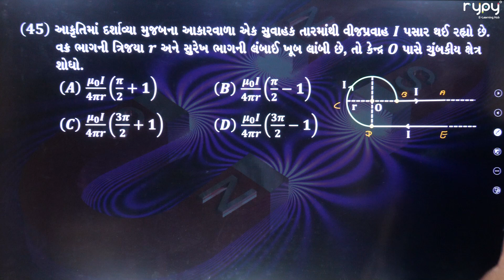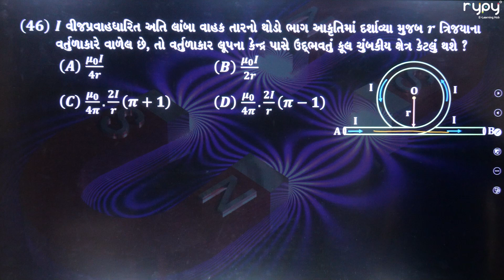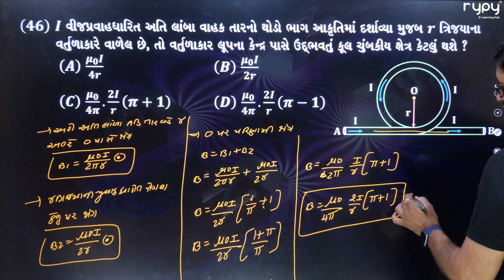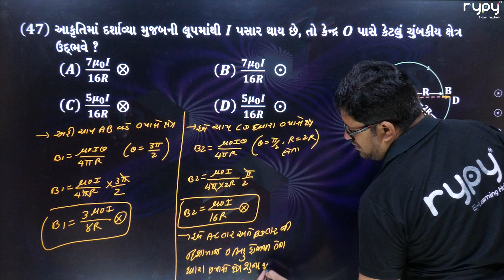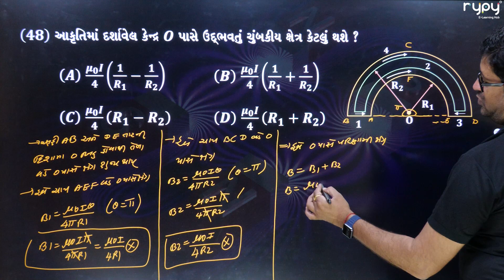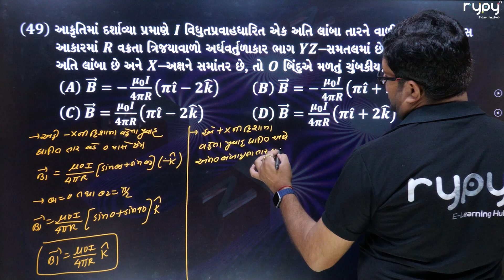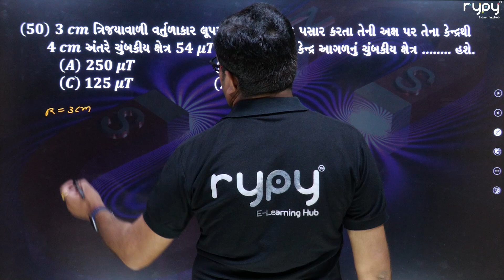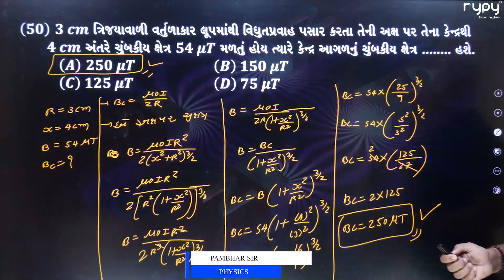NEET | 12 Science | Physics | વિધુત પ્રવાહની ચુંબકીય અસરો | પ્રસ્તાવના | MCQs 5